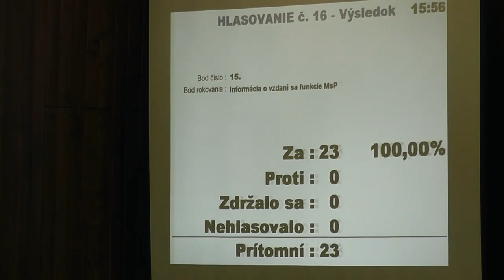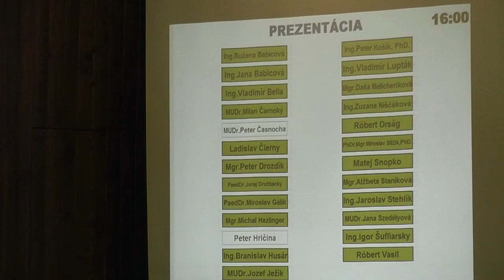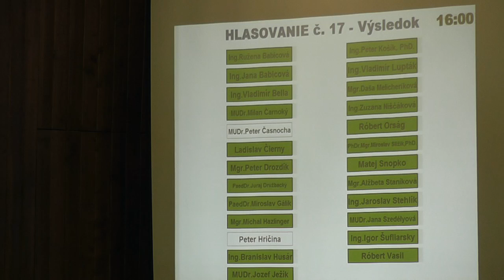Poslanecký klub Patrioti